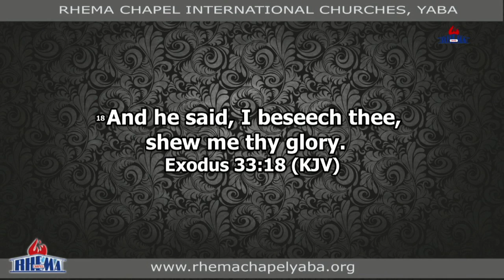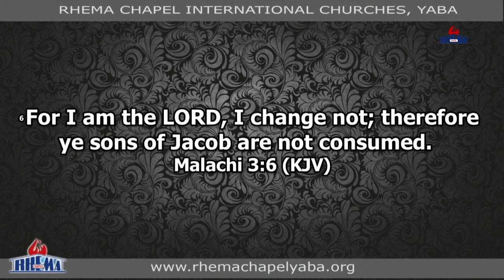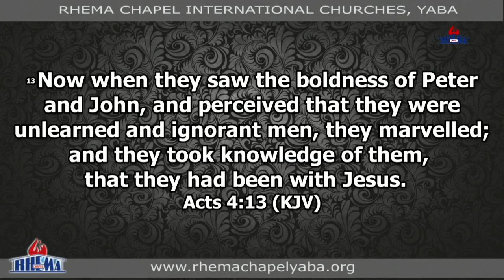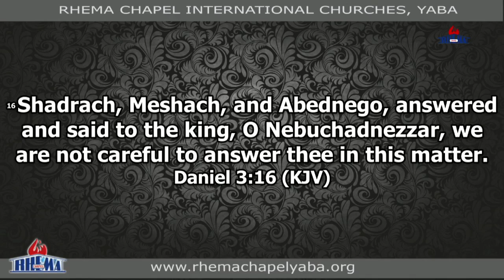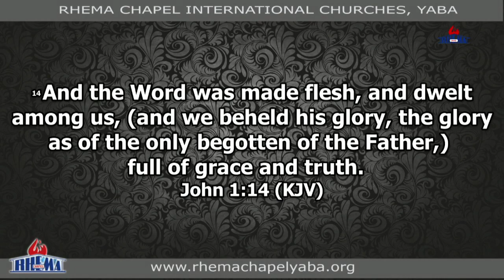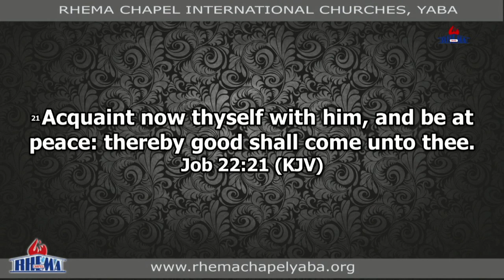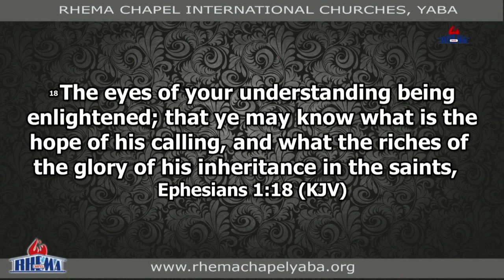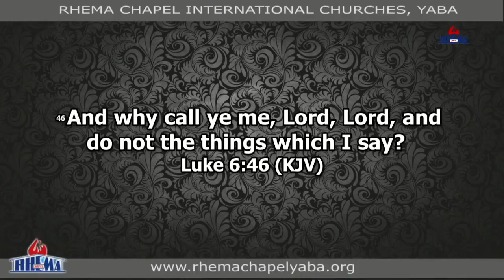Walking In The Glory Of Newness (Pst. Caleb Ayinla)